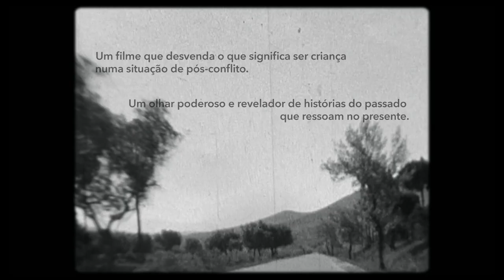Viagem ao Sol [Trailer Estreia Nacional 28 Dezembro 2023]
Realizado por Ansgar Schaefer e Susana de Sousa Dias

Sinopse: Viagem ao Sol é uma reflexão sobre crianças em situação de conflito e pós-conflito, e a potência do seu olhar em revelar realidades ofuscadas pelas narrativas oficiais.
O filme parte de testemunhos de antigas crianças austríacas, enviadas no pós-guerra para Portugal, país poupado à Segunda Guerra Mundial. Usando só imagens de arquivo, Viagem ao Sol estabelece múltiplas ressonâncias com a actualidade, onde o espaço para o Outro se tem vindo a reduzir drasticamente.

Documentário
2021, Portugal, 109’

Argumento: Ansgar Schaefer, Susana de Sousa Dias
Direcção de fotografia: Mário Espada, Nikolaus de Macedo Schäfer
Som: Dídio Pestana
Mistura de Som: André Neto
Montagem: Susana de Sousa Dias, Mário Espada, Nikolaus de Macedo Schäfer, Ansgar Schaefer
Correcção de Cor: Irma Lucia
Produção: Ansgar Schaefer
Produção Executiva: Elsa Sertório, Rui Ribeiro
Elenco: Alfred Dier, Anneliese Ziegler, Annemarie Wiesmeier, Erika Wieser, Gerhard Schiesser, Gerlinde Weingartner, Gertrud Fernandes, Hannelohre Mauracher, Heidi Haiderer, Heinzi Müller, Herta Nietruch, Hildegard Schultz, Hildergard Berghofer, Ilse Raab, Ingeborg Kremsner, Margarete Ammesberger, Marthe Sekanina, Dr. Renate Plachy, Silvia Brunner, Ursula Mertin, Waltraud Hofinger
Distribuição Internacional: Portugal Film - Agência Internacional de Cinema Português
Distribuição Nacional: No Comboio